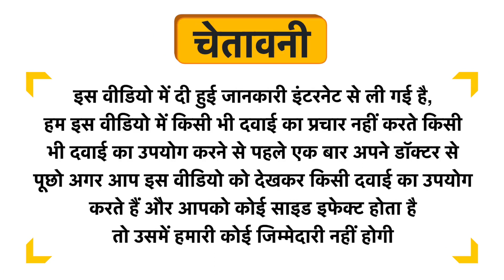ByGrandma Combo Porridge Mix for 12+ Months Babies Uses in Hindi | Side Effects | Dose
ByGrandma Combo Porridge Mix for 12+ Months Babies Uses in Hindi | Benefits | Side Effects | Dose